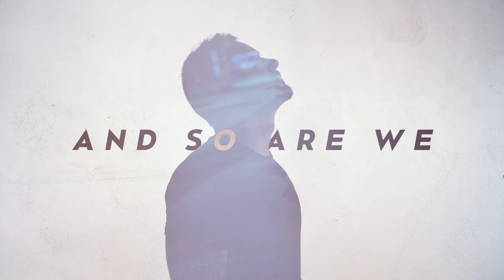Molly Sandén - Satellites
Official video for 'Satellites' by Molly Sandén

Director of photography: Bror Bror
Editing: Bror Bror
First assistant cameraman: Bror Bror